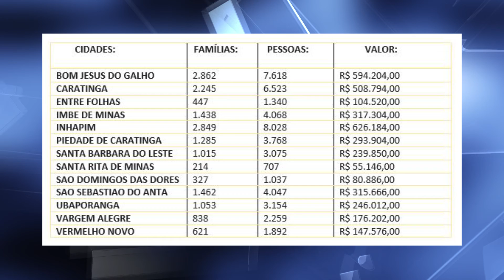Mais de 900 mil famílias mineiras receberam o auxílio do governo através do programa Renda Minas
O Governo de Minas Gerais transferiu para aproximadamente 900 mil famílias a quantia de R$ 200 milhões de reais, destinados à população que vivem abaixo da linha da pobreza, através do auxílio Renda Minas, criado durante a pandemia. Soma dos valores para a Microrregião de Caratinga ultrapassou os 3 milhões de reais